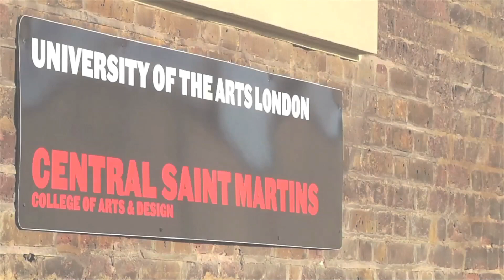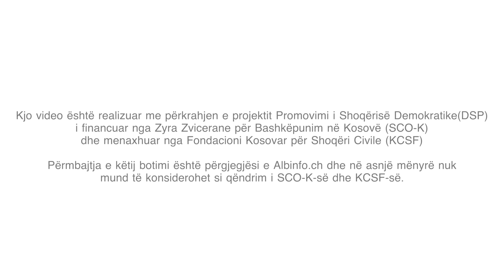Storje suksesi: Me kërrabëzat kosovare në sfilatat botërore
Albinfo.ch vazhdon me prezantimin e gjashtë video-portreteve të para të realizuara me pjesëtarët e diasporës kosovare. Që tani e tutje do të zbuloni profilet e sipërmarrësve nga diaspora kosovare në Zvicër dhe gjetkë në Evropë, të cilët kanë nisur projekte inovuese dhe me vlerë të shtuar në Kosovë.

Projekti “Storie suksesi” synon të prodhojë dymbëdhjetë video-portrete të emigrantëve ose ish-emigrantëve kosovarë, të cilët kanë ndërmarrë iniciativa të pazakonta në favor të zhvillimit të qëndrueshëm të vendit të tyre të origjinës. Bëhet fjalë, pra, për kosovarët e diasporës që kanë përfituar nga arritjet e tyre në Zvicër apo në vende të tjera të Evropës për të nisur projekte origjinale ekonomike, shkencore, kulturore apo socio-politike në favor të Kosovës. Nëpërmjet këtyre portreteve ne mund të kuptojmë më konkretisht ndikimin që diaspora kosovare mund të ketë në prosperitetin e shtetit të Kosovës.

Kjo qasje pozitive e projektit “Storie suksesi” synon të influencojë vendimmarrësit në Kosovë dhe në rajon, në mënyrë që të jenë më të vetëdijshëm për potencialin që ka diaspora në modernizimin e vendit. Ky projekt gjithashtu synon të promovojë shembuj të suksesshme, duke ngritur vetëdijen dhe duke nxitur anëtarët e tjerë të diasporës të ndërmarrin iniciativa të ngjashme, pasi që Kosova është e mbushur me mundësi për investime ekonomike.

“Storie suksesi” i përgjigjet një nevoje prioritare sa i përket përpjekjeve për të krijuar mekanizma të qëndrueshëm dhe institucionalë në transferimin e njohurive në Kosovë. Më konkretisht, transmetimi gjatë gjithë vitit të këtyre video-portreteve ka për qëllim të theksojë projektet që kanë efekte direkte ose indirekte në Kosovë.

Ky projekt është hartuar pas një reflektimi afatgjatë dhe është ndërtuar me një qasje moderne dhe dinamike. Ai është i pasuruar nga një shumëllojshmëri vendesh xhirimi në Kosovë, Zvicër dhe vende të tjera perëndimore. Intervistat e ndryshme janë kryer me bashkëbisedues dhe dëshmitarë të drejtpërdrejtë. Gjithë kjo punë sjell një komponent të rëndësishëm informacioni në marrëdhëniet e diasporës me vendin e origjinës.

Cikli i dymbëdhjetë portreteve “Storie suksesi” është i mbështetur nga Zyra Zvicerane për Zhvillim e Bashkëpunim në Kosovë (SDC-DEZA-DDC), Programit për Promovimin e Shoqërisë Demokratike (DSP) dhe projekti po zbatohet nga Fondacioni Kosovar për Shoqëri Civile (KCSF).